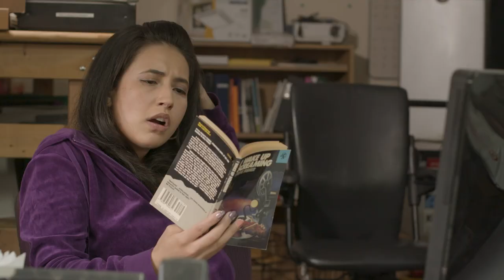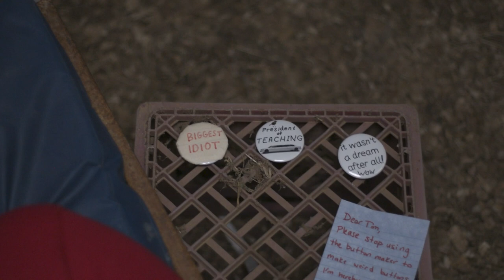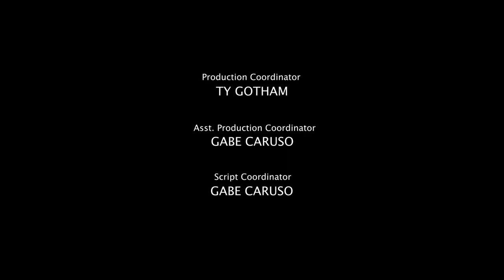President Limo Driver - Camp Lake Ep 2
Cowboy Tim dreams of a promotion and tries to prove he's ready for more responsibility. Niko needs to get his hunting license, forcing him to confront his hatred of government.